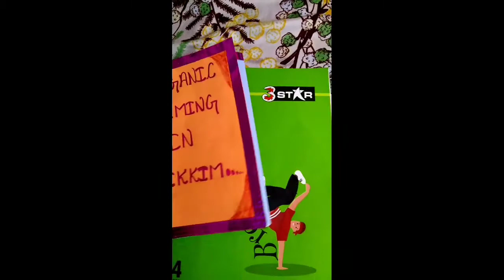Make a project on brochure organic farming in Sikkim and Delhi